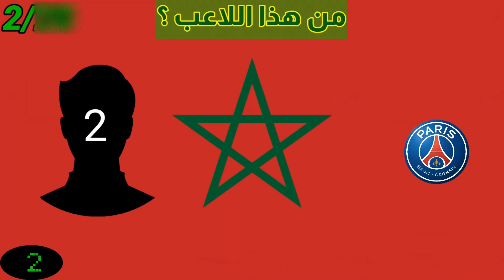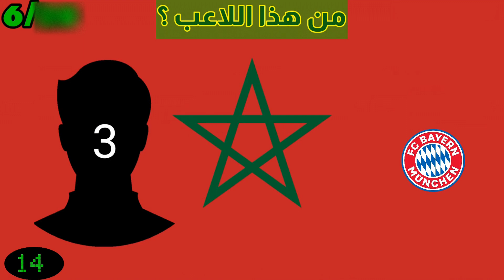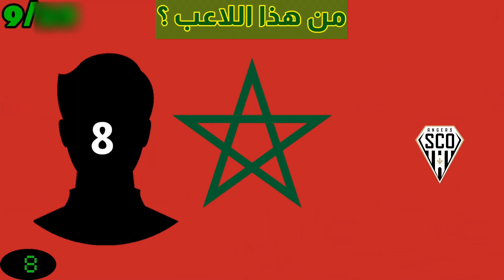تعرف على لاعبي المنتخب المغربي في كأس العالم 2022 في قطر من خلال رقم قميص المنتخب الوطني والنادي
مرحبا بكم في قناة ألغاز بلا حدود في تحدي التعرف على لاعبي المنتخب المغربي في كأس العالم 2022 في قطر من خلال رقم قميص المنتخب الوطني و النادي